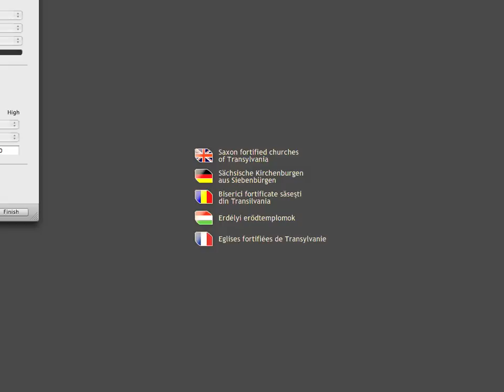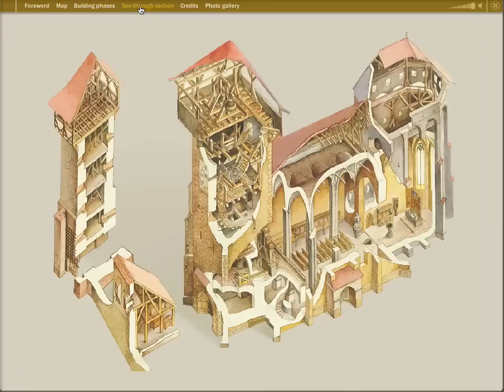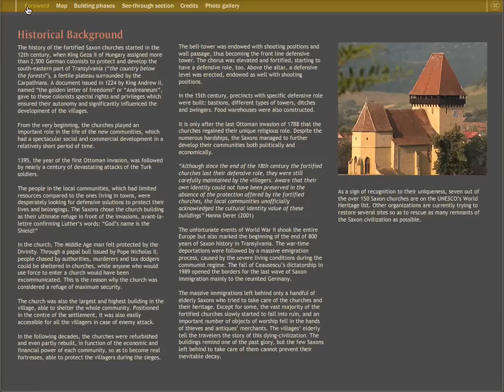Fortified Saxon Churches in Transylvania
A multimedia showcase (CD-ROM) of the Fortified Saxon Churches in Transylvania.